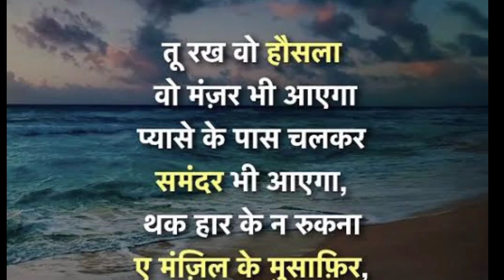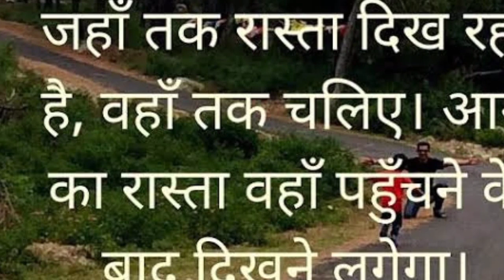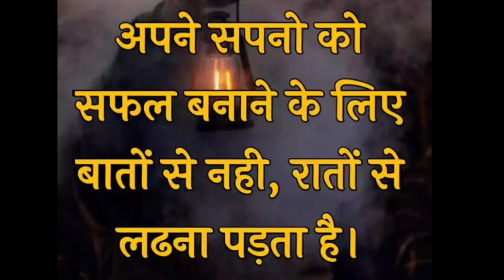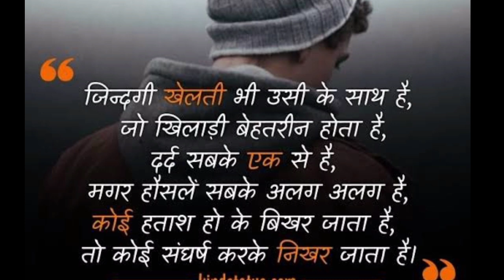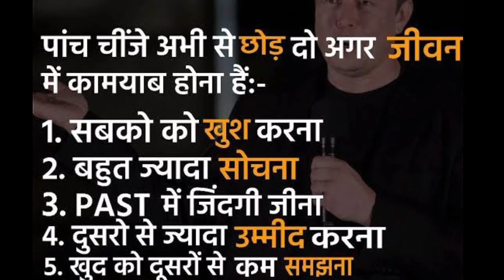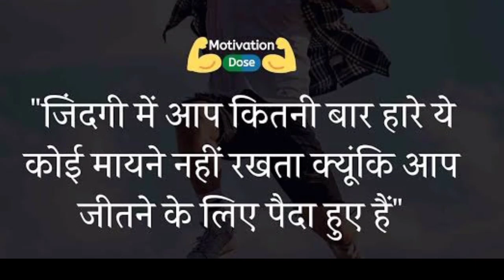O sikandar song / alp training / motivational song / railway motivational song / loco pilot training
This video is made for only educational purposes...

like student who belongs poor family , some house wife , some mother ,  some father , some son who have more responsibility of their families so they can not go outside for preparation..

Helpful

2. FOR TEACHING JOB LIKE - CTET / UPTET / RTET / HTET / AND ALL STATE TET / SUPER TET / KVS / NVS / DSSSB

so study rock in easy way with Suneel sir .
about video...
इस वीडियो में मैंने कोसिस की है कि आपको gravitation chapter samajh aa jaye

I hope all of you guys enjoyed this session .